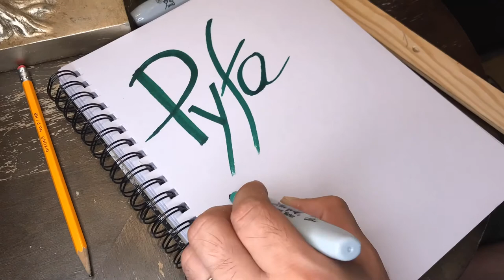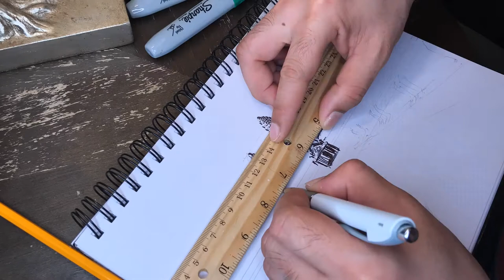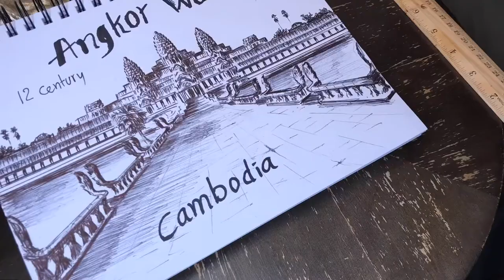Angkor Wat temple sketch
Angkor Wat temple of Cambodia 🇰🇭
Since 12th century almost 1000 years old
Angkor Wat is best architecture and beautiful one in the world.

Whis you good luck in your life.